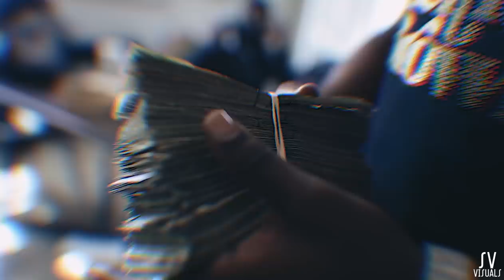Lil Zay Osama - Fuck Yo Homie Dead Ass (Official Video)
Follow Lil Zay Osama